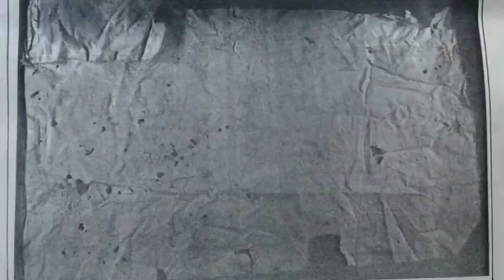Mostro di Firenze - La perizia sullo straccio e la lettera anonima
Convegno art hotel Prato 9.2018 - Paolo Cochi